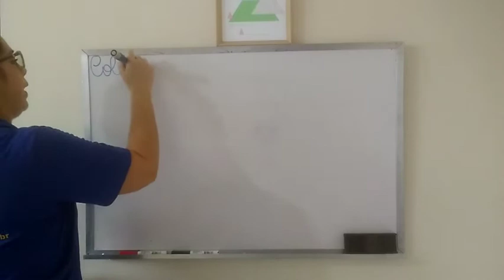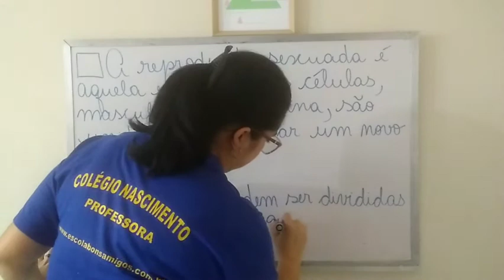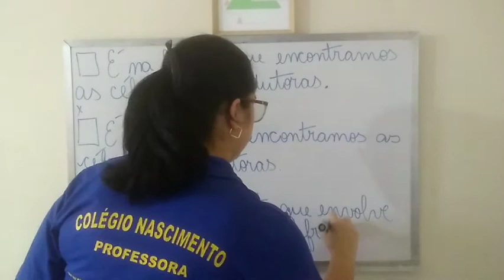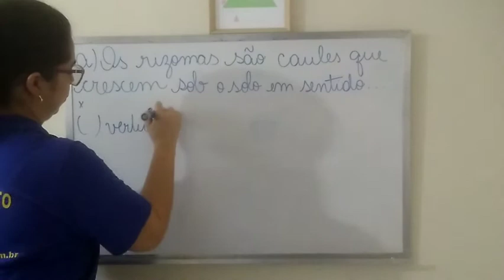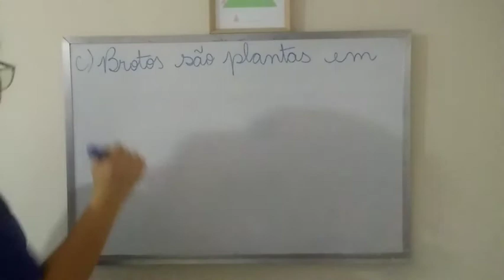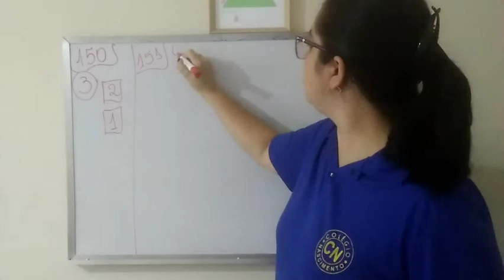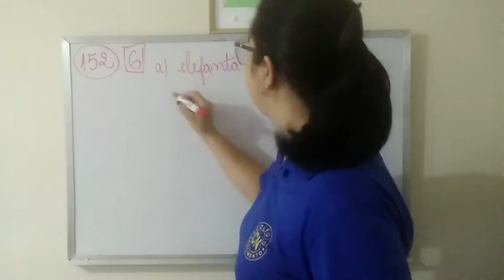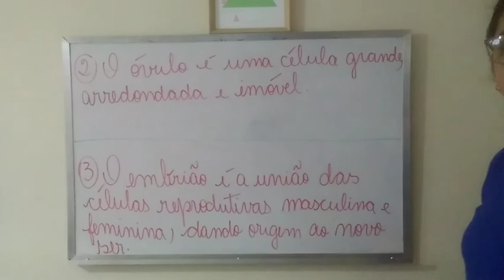Profª Simone -4º ano- Correção ciências - 5ªf. 10/09/20